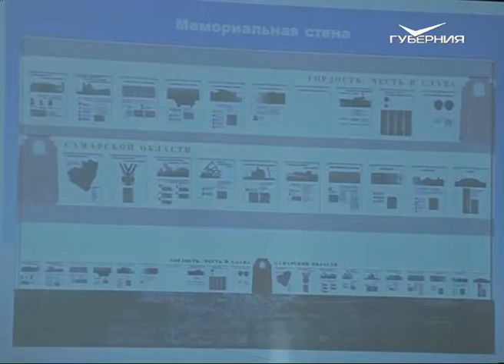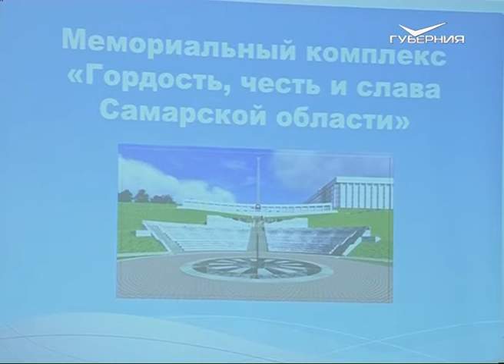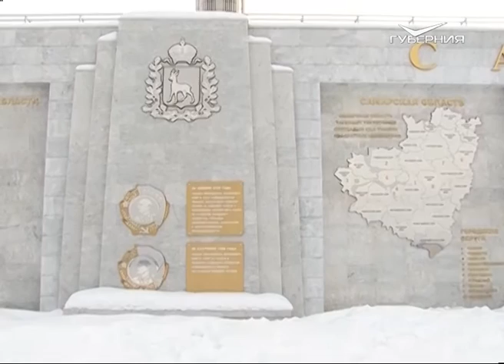В Самаре обсудили содержательную часть мемориала на площади Славы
Контент мемориального комплекса "Гордость, честь и слава Самарской области" обсудили сегодня с общественностью и архитекторами представители регионального правительства. Подробности смотрите в нашем сюжете.